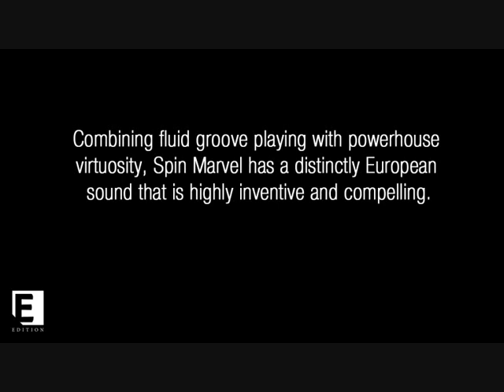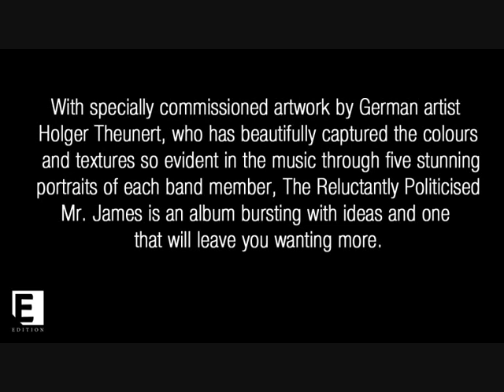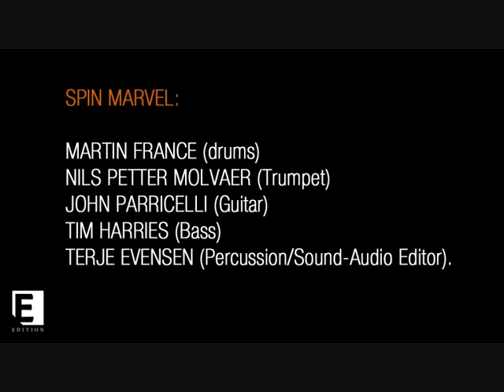Spin Marvel - The New Album 'The Reluctantly Politicsed Mr JameP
The Reluctantly Politicised Mr. James is the second album by Spin Marvel, a group that wowed critics on their debut self-titled album in 2005. Led by drummer Martin France, it features some of the best improvisers in European Jazz, and with the addition of celebrated trumpeter Nils Peter Molvaer, marks a giant leap forward and reflects some of the most exciting music bursting our of the European scene.